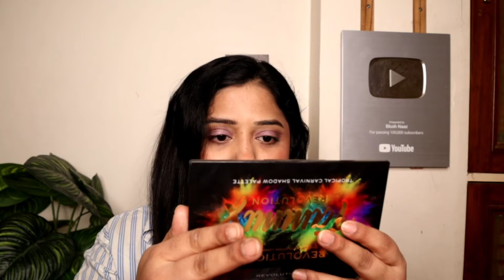My monthly favourite products|| Amazon products|| Blushnaaz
It's free for you but means a lot to me.
Stay Happy 😊

Buying Links :